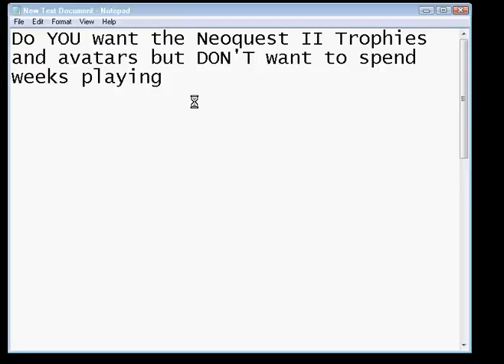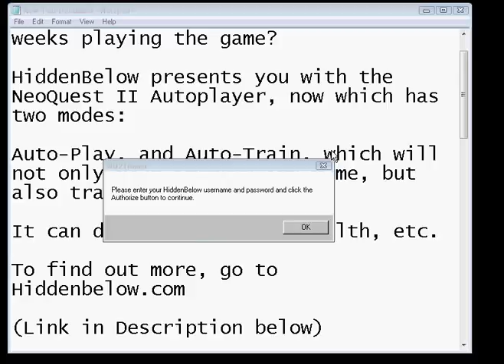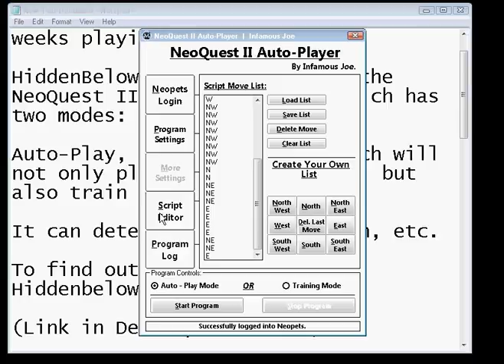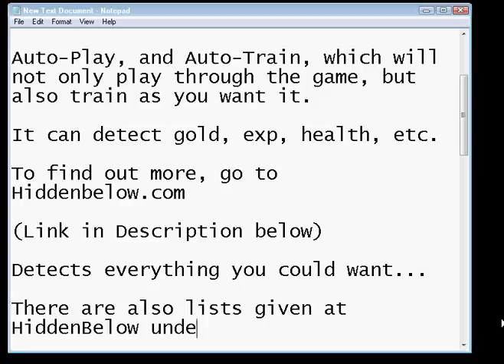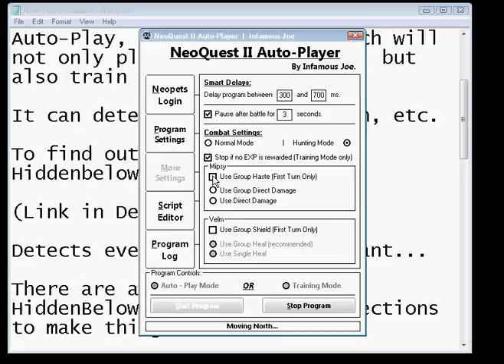NeoQuestII AutoPlayer - Get the Trophies and Avatar!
^Get access to tons of working program today!

NeoQuest II Auto-Trainer

This program requires 25 non-spam posts and also 10 points to use!(Used to be 150 posts and 15 points!) These are very low requirements considering the quality of this program and what it can do!

Features:
- Two Modes: Auto-Train or Auto-Play modes.
* Auto-Train mode is basically an auto-trainer, walks in a random pattern that grabs monsters and automatically fights them for you, helping you level up faster.
* Auto-Play mode is fantastic if you don't want to walk around in the game, this pretty much limits your time playing from one week to one day(can be done sooner ). Simply make scripts to make your character walk in whichever direction you want for as long as you want. The values are: N for North, W for West, E for East, S for South, NE for NorthEast, NW for NorthWest, SE for SouthEast, and SW for SouthWest.
- Recognizes when health is low and auto-heals the character.
- Compatible with all four game characters. ^_^
- Mipsy now uses both Direct Damage AND Group Direct Damage.
- Auto-updating health, level, amount of gold, and how many battles you've won on window.
- Script window allows you to create your own scripts in the program.
- Option to use hunting mode or normal mode.
- *NEW* Choose what you want Mipsy and Velm to do for the FIRST TURN! Remember you have to have these skills or the program will not fight right.

I would like it if you guys posted bugs, errors, and if you can suggestions on what you'd like to see put into the program. :)